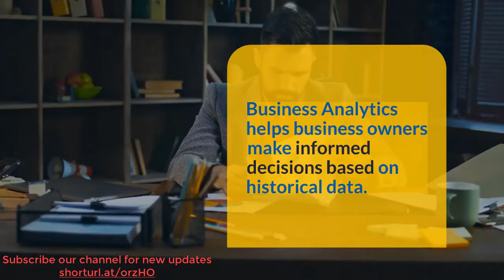Why Business Analytics Is So Important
Business_analyst Online_training and Placement with Certification_course is 100% Job_oriented instructor led real-time Business Analyst Training online by experienced professionals with latest updates in business analysis and real time scenarios.